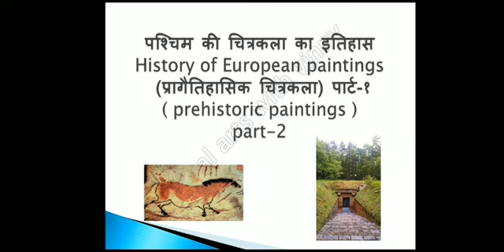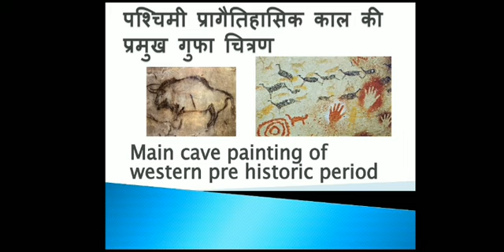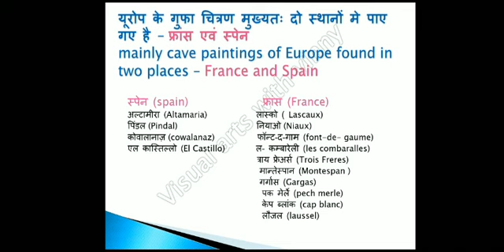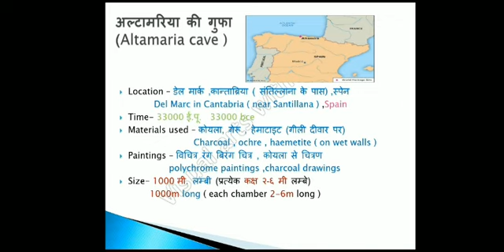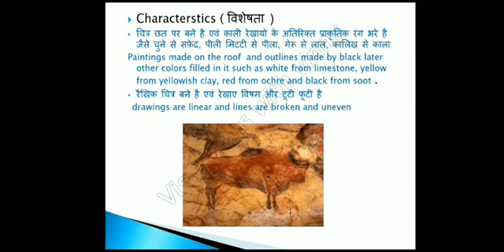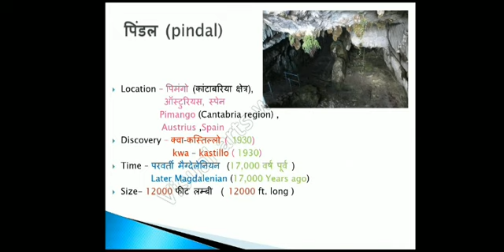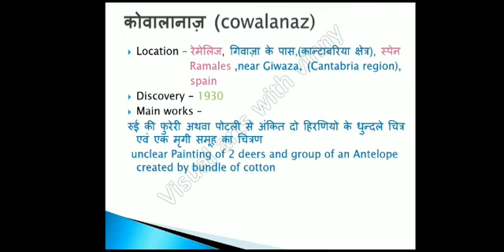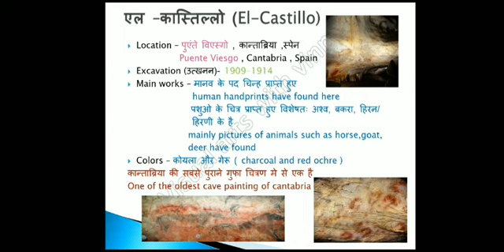गुफा चित्रण पश्चिम की चित्रकला के ( western prehistoric cave paintings ) महत्वपूर्ण बिंदु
Hii guys this one specially focussed for the exam material or topic
PREHSTORIC CAVE PAINTINGS
cave paintings ofspain
with full details
previous video detail
preshistoric art part 1